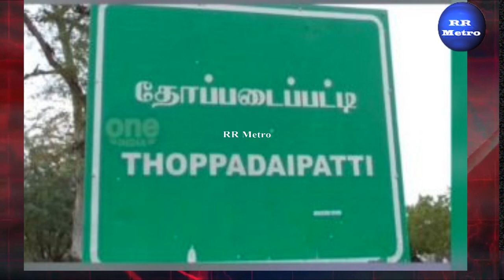குடும்பத்தை அவமானப் படுத்திய மகள் கவுரவக் கொலை: RR METRO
Updated News,
# Breaking News,
Headlne News,
The incident where the brothers hacked to death their sister who was in an illicit relationship near Mudukulathur in Ramanathapuram district has caused a stir.
Alakeswari, 30, of Toppadaipatti village in Ramanathapuram district, has been living with her parents for the past 10 years due to a disagreement with her husband. He has 2 daughters.
Despite her husband's disagreement, Alakeswari had an extramarital affair with several men from the same area.
The relationship, which was initially secretive, came to the notice of the villagers and the relatives of the fake lovers came to Alakeswari's house and started rioting, pointing out his behavior.
Her mother, father and siblings had to bow their heads day in and day out by a derailed woman named Alakeswari.
But despite all the humiliation, Alakeswari did not stop playing.
Following this, the family decided to kill Alakeswari in the interest of the family.
Following this, Alageshwari's half-brothers Arasakumar and Vinodkumar took him to the field claiming that he had a job.
Then, as planned, they took the knife they had brought and hacked him to death and returned home.
Charan reached the police station claiming that their father Adi had killed the daughter so as not to affect the future of the sons.

But on suspicion of seeing the brutally mutilated corpse, the police conducted an arrest investigation on Adi.
The man who at first reluctantly managed to admit at one point killed his sons.
Following this, the police alerted the father and arrested Alakeswari's brothers and imprisoned them.
The incident in which a woman was killed along with her family to alleviate the humiliation caused to the family by misconduct has caused great shock.